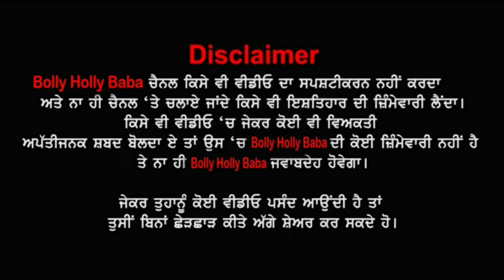Vekho ਇਹ ਪਤੰਦਰ Jaswinder Bhalla nu v ਕਾਮੇਡੀ vich maat paunde,ਮੋਦੀ di banati ਰੇਲ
By Joining Bolly Holly Baba, You Can Get These Benefits:
2. How To Make Money Online
3. Live Streaming (Ask Questions and Get Support)
4. Behind The Scene Photos
5. Motivational Quotes